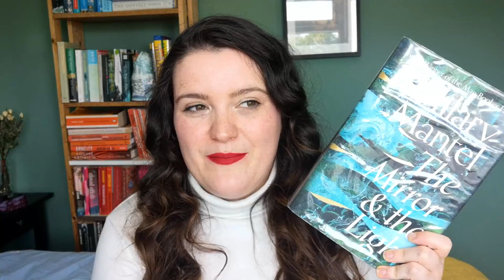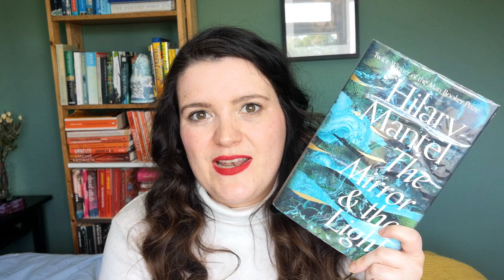Wolf Hall, Bring Up The Bodies and The Mirror and The Light by Hilary Mantel | Book Review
Hello Friends! This is my first ever book review, so I thought it was only fitting that I review the double booker prize winning Thomas Cromwell Trilogy by Hilary Mantel, Wolf Hall, Bring Up The Bodies and The Mirror and The Light. These are some of my favourite historical literary fiction novels, and as such a big historical fiction fan, that is saying a lot. I hope you enjoy my book review!

Books Mentioned
Wolf Hall by Hilary Mantel
Bring Up The Bodies by Hilary Mantel

🌟 Find Me 🌟
Poetry: @roisinspilledink
Goodreads: @roisinmcld